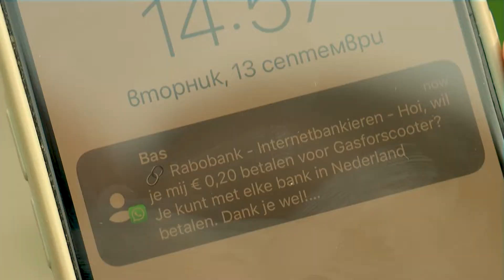HOW TO Deal with the Dutch